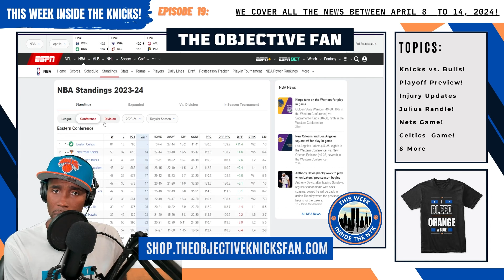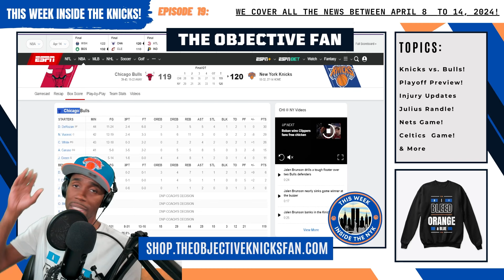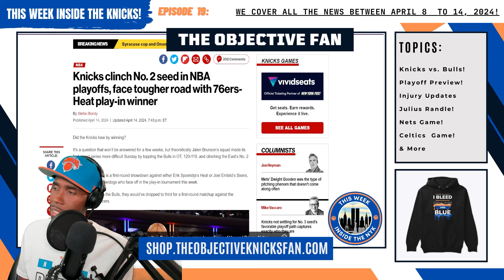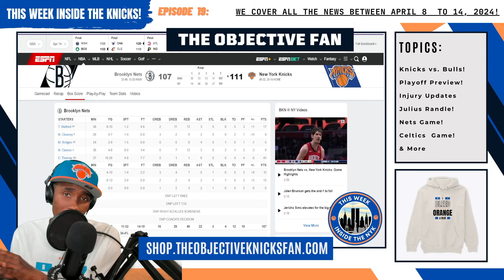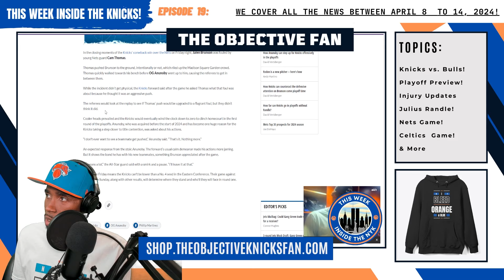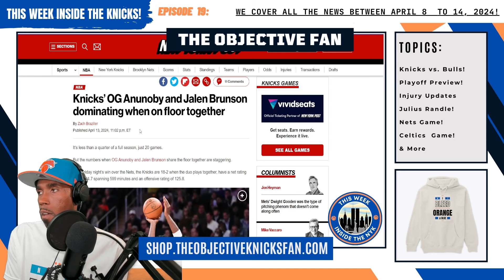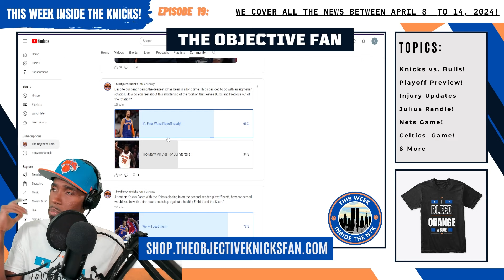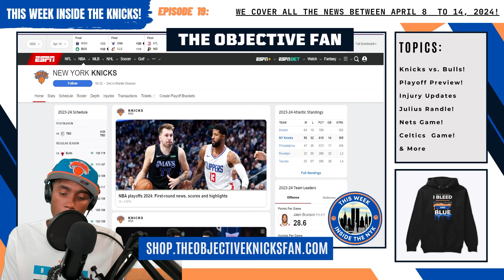Bold Prediction: Why the Knicks Will Beat The 76ers or Heat In 5 GAMES!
In Episode 19 of This Week Inside The Knicks, we discuss Why the Knicks Will Beat The 76ers or Heat In 5 GAMES!  We also discuss Knicks Vs. Bulls Game, the Knicks vs. Nets Game, Julius Randle's Injury Update, and more!

This episode features everything inside the Knicks from April 8 - 14, 2024!

Intro 00:00
Where The Knicks Currently Stand? 2:33
Knicks Vs. Bulls Game Review! 7:00
Knicks’ Precious Achiuwa steps up in crucial moments of overtime win! 13:45
Knicks Playoffs Preview! 17:23
Knicks clinch No. 2 seed in NBA playoffs, face tougher road with 76ers-Heat play-in winner! 18:01
Knicks not settling for No. 3 seed’s favorable playoff path captures exactly who they are! 20:59
Knicks Vs. Nets Game Review! 24:00--
Cam Thomas shoves Jalen OG Anunoby steps in as Knicks-Nets ending gets heated! 31:26
Angel Reese takes Knicks-Nets game in courtside as she preps for WNBA draft! 33:00
Knicks’ Jalen Brunson is the best player in Eastern Conference ‘by far’: Kenny Smith! 33:50
Charles Barkley rips Celtics for ‘going through the motions’ vs. Knicks! 37:06
Knicks’ Tom Thibodeau unclear on Isaiah Hartenstein’s minutes restriction with postseason approaching! 37:35
Knicks’ OG Anunoby and Jalen Brunson dominating when on floor together! 39:55
Nate Robinson still has $1.5 million beef with Doc Rivers! 40:00
Mike Lupica: Jalen Brunson and the Knicks are the best sports show in town! 43:35
Knicks Power Rankings! 44:11
Word On The Streets: How Knicks Fans Really Feel! 45:41
Knicks Vs. Celtics Game Review! 49:09
Old Media Changing Their Tunes! 50:39
Knicks get final piece of Kristaps Porzingis trade after Mavericks tank fiasco! 53:48

Welcome to This Week Inside The New York Knicks, the ultimate podcast for die-hard New York Knicks fans! Join us every week as we dive deep into the heart of the team, bringing you the most comprehensive 365 days of coverage of everything happening inside the Knicks' organization. Watching one episode will keep you updated with the latest info on the Knicks. Everything From game recap, news, rumors, chatter around the city and player spotlights, in-depth analysis of the front office decisions, and coaching strategies, we leave no stone unturned in our quest to keep you informed and entertained. Whether you're a lifelong Knicks supporter or just starting to embrace the orange and blue, The TWIN K Podcast is your go-to source for all things Knicks. Join our passionate hosts and fellow fans as we ride the ups and downs of the season together, celebrating the highs and dissecting the lows. Get ready to immerse yourself in the world of the New York Knicks like never before!

More This Inside Week Inside The New York Knicks topics

🔵⚪️ "I Bleed Orange And Blue," A New York Knicks-Inspired Fan Clothing Line! ⚡️🏀

Attention, die-hard New York Knicks fans! Show your unwavering loyalty with our exclusive "I Bleed Orange And Blue" clothing line! 🌟 From stylish tees to comfy hoodies, we've got the perfect gear to represent your love for the Knicks.

and dress like a true Knicks fan. Hurry, the offer ends soon!